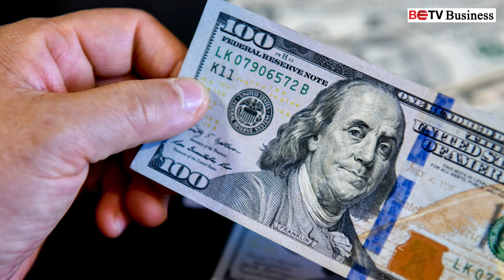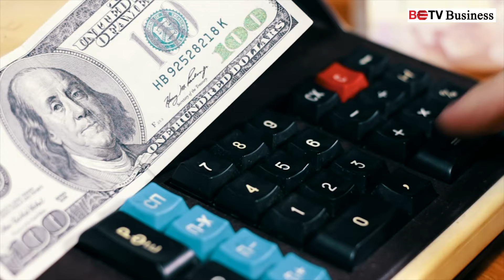လာမည့်သီတင်းပတ်တွင် ဒေါ်လာနှင့် ယွမ်ငွေများကို သန်းနှင့်ချီကာ ဗဟိုဘဏ် ရောင်းချပေးမည်